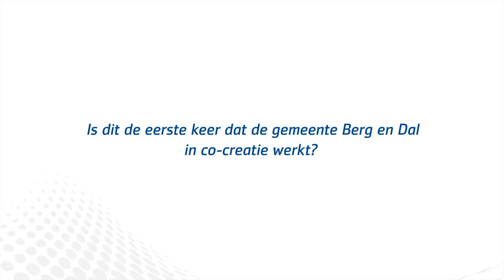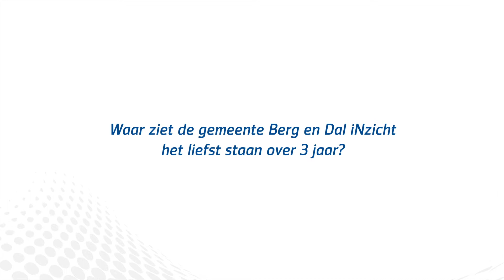Gemeente Berg en Dal over co-creëren en iNzicht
Een interview met gemeente Berg en Dal over hun ervaringen over het werken in co-creatie en iNzicht.